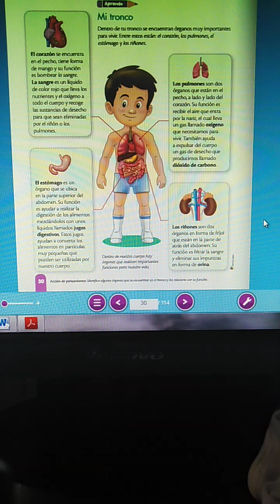ciencias 2 mayo 11